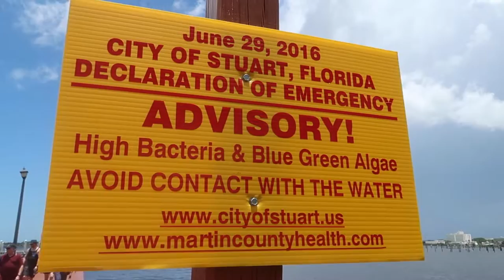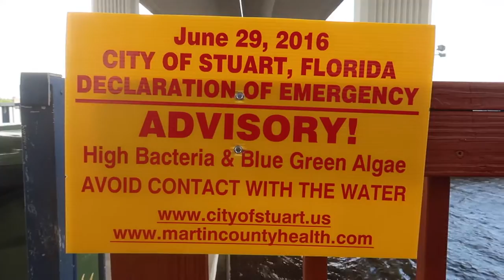Hunting for South Florida Toxic Algae with the DJI Phantom 4 - Canon G7X Mark II Vlog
This was over July 4 weekend 2016. There is a huge problem with toxic algae in South Florida right now. Brooke and I take the DJI Phantom 4 out to see what we can find. It was AMAZING how dead the beach was. There was only a lifeguard and 3 other people on a beach that would normally be jam-packed, especially on a holiday weekend. Pretty crazy! Look closely at the drone footage to spot some sharks!
I really need a windguard for the Canon G7X II...sorry about all the wind!

Filmed with Canon G7X Mark II and DJI Phantom 4